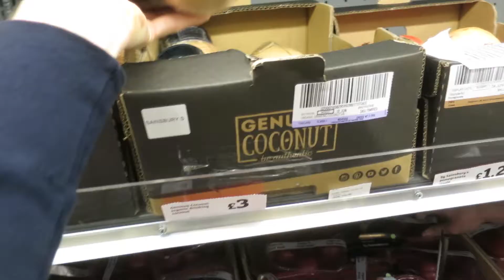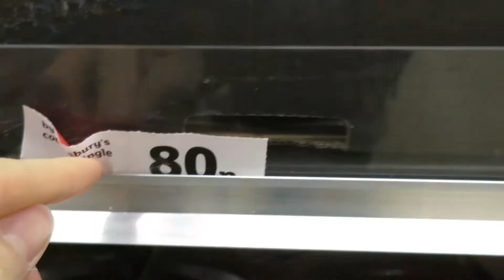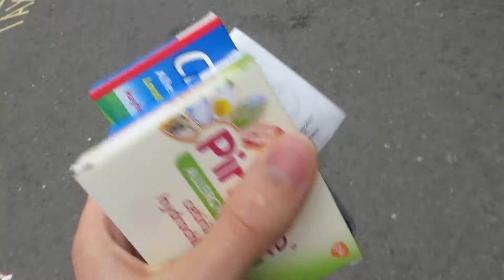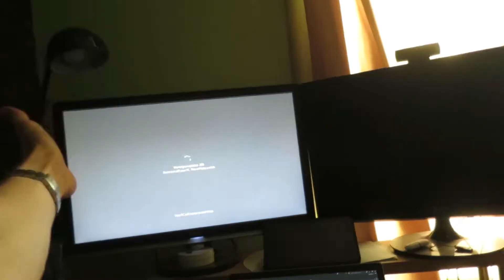Paddling Through Politics (26 May - 01 Jun 2017)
We delve into yet another bank holiday weekend as we fly through work on Friday and into the lake on Saturday.

We've always talked about how much we wanted to go paddle boarding and Saturday we did it. In the end we didn't get wet suits, at least the lads didn't, and although it wasn't especially warm it was actually a really nice out, even the lake was strangely warm!

I would totally recommend it to be honest, we had a blast! Otherwise though we had a nice relaxed weekend, a takeaway on Sunday and a chilled out Monday with only shopping and pancakes!

Back to work we were starting the new sprint, planning and doing lots of refactoring to get a POC production ready! Otherwise though we got a bit of a deep dive into politics, which is one of my favorite topics these days!